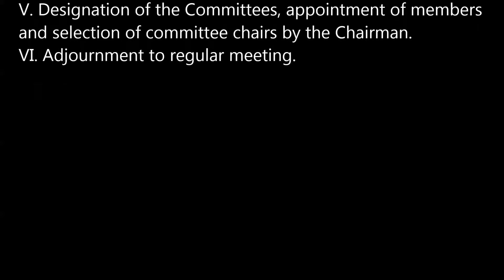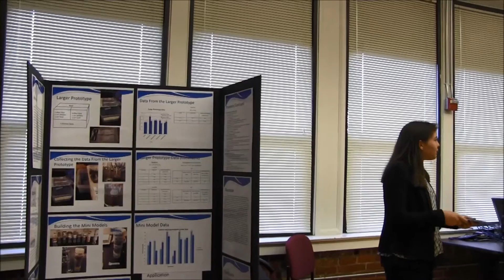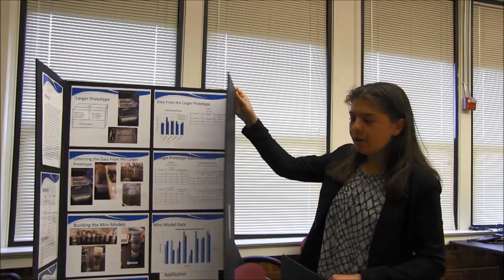Bristol County Water Authority- Board Of Directors Meeting 2015-5-28